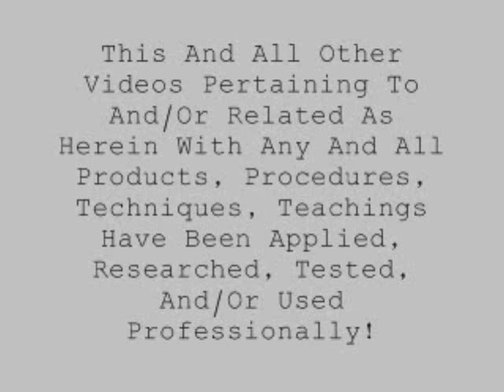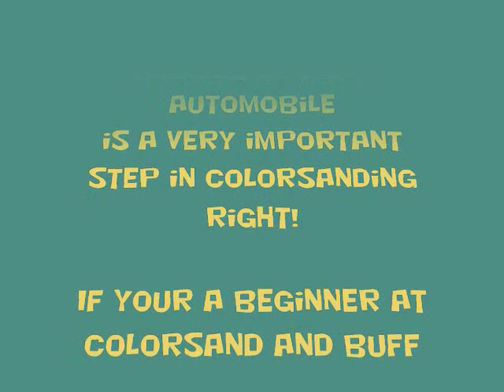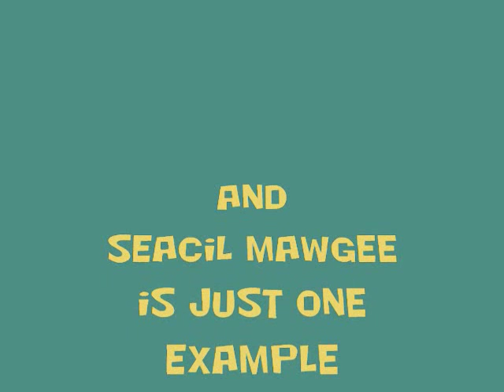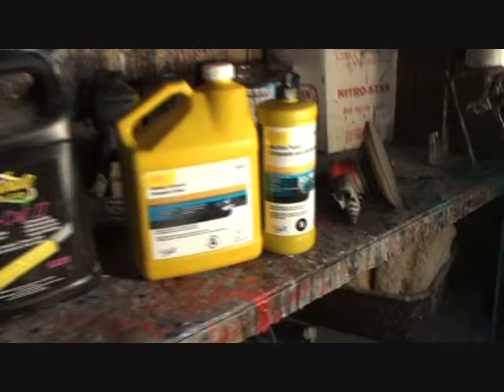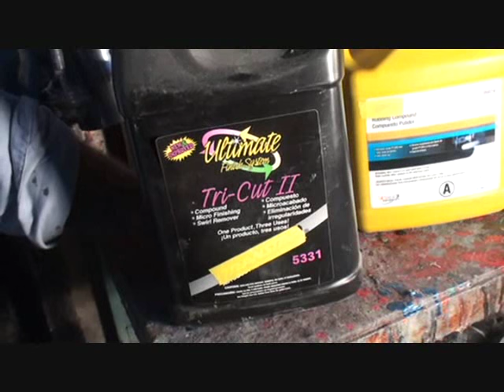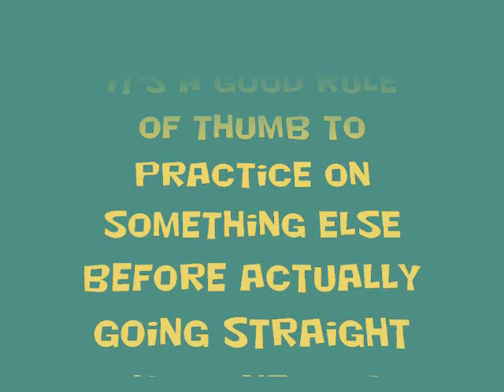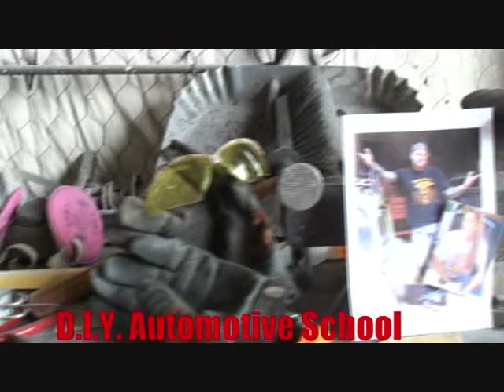"How To Paint A Car"-By Yourself-Part 16-"HOW TO COLOR SAND AND BUFF"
It's time to buff out the new paint job on our 1969 Chevy Chevelle!